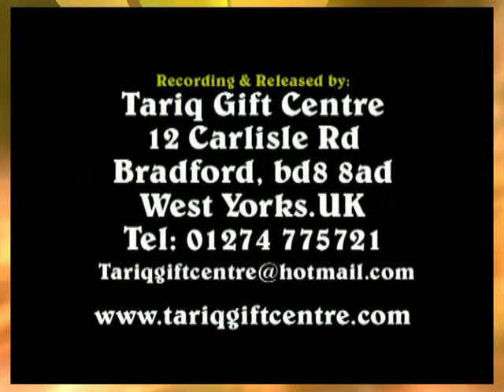Sahibzada Pir Mohammad Habib-ur-Rahman Mahboobi Faizpuri